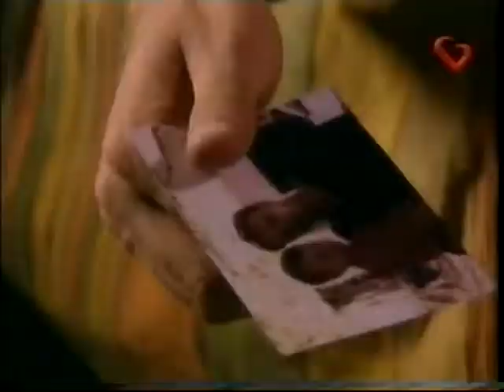está paranoico con nosotros!!